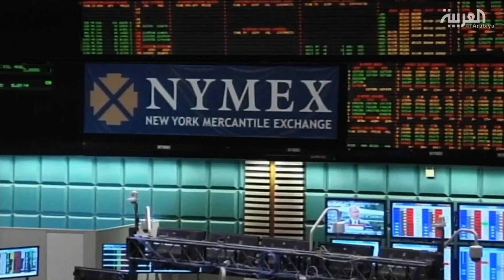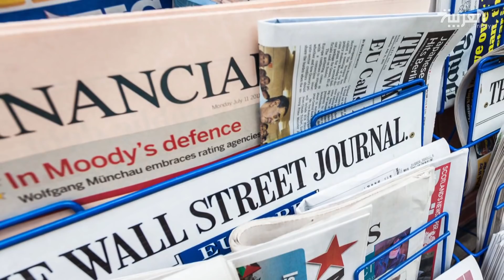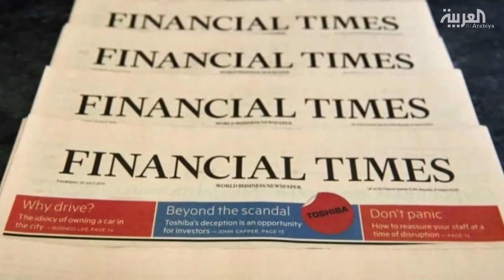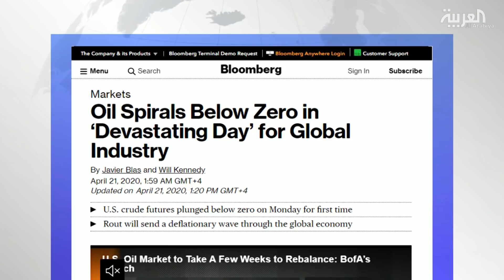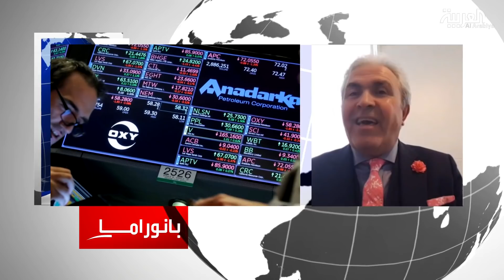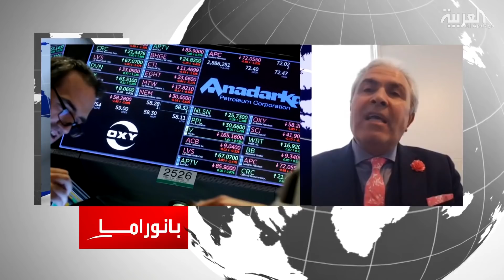بانوراما | هل الأيام حبلى بمفاجآت أكبر من التهاوي التاريخي لأسعار النفط؟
تهاوي أسعار العقود الآجلة لأسعار النفط الأميركي.. الأسباب والتبعات.. وما القادم من مفاجآت كورونا الاقتصادية؟